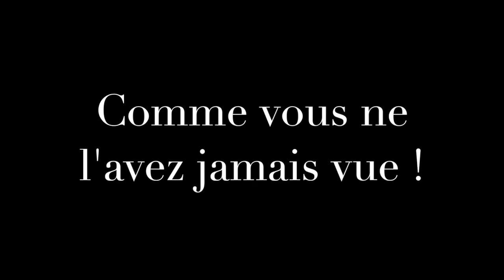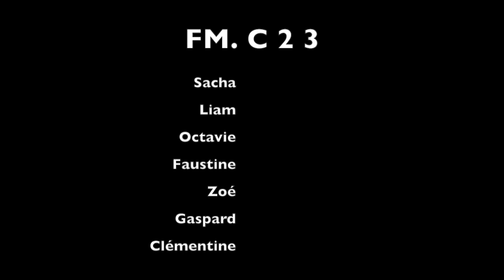Création cours FM C2 3 - EMD Vertou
Après plus de deux mois de confinement l'école reste déserte. seul les sons y résonnent encore!!! Vivez un drôle de voyage à travers nos murs.